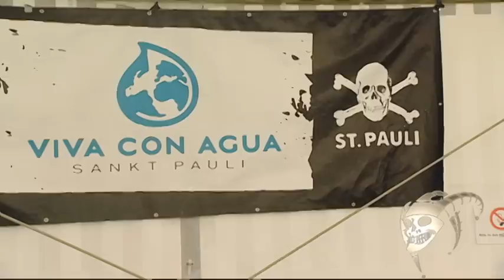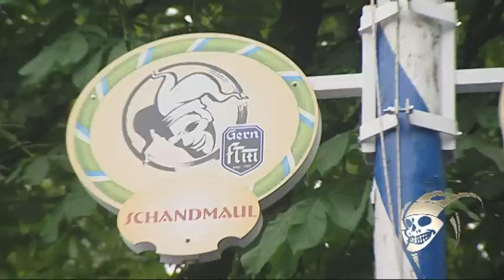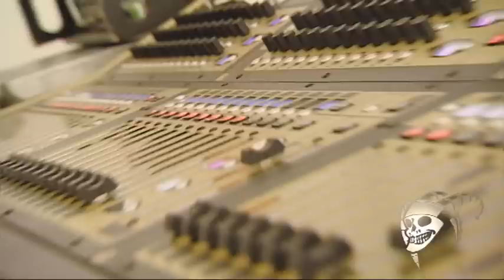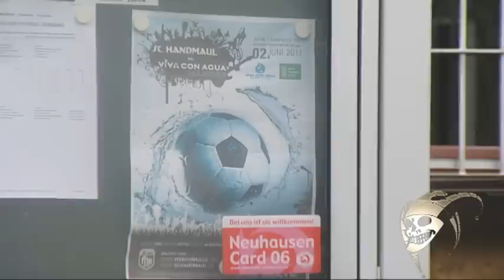Schandmaul Fantreffen und Viva con Agua Benefizfußballspiel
Das Fussballspiel verloren, aber ein Gewinn für das Projekt von Viva con Agua.
Fehlender Zugang zu Wasser und sanitärer Grundversorgung gehören zu den größten sozialen Problemen des 21. Jahrhunderts. Darum setzt sich Viva con Agua für Wasserprojekte der Welthungerhilfe ein, um Menschen in Entwicklungsländern Zugang zu sauberem Trinkwasser, sanitären Anlagen und Hygieneeinrichtungen zu ermöglichen. Deshalb fand das diesjährige Schandmaul-Fantreffen in Verbindung mit einem Benefizfußballspiel statt, auf dem Sportgelände des FT Gern in München